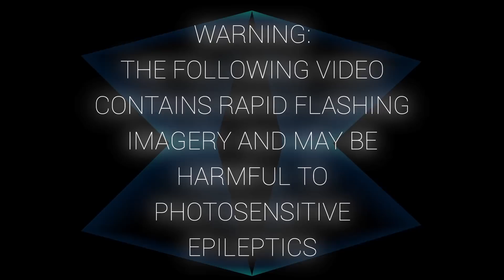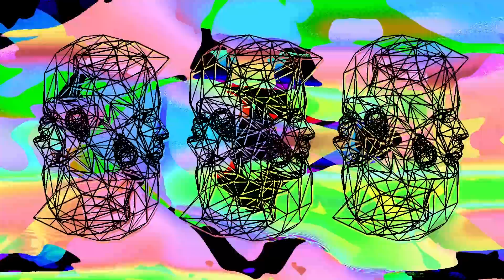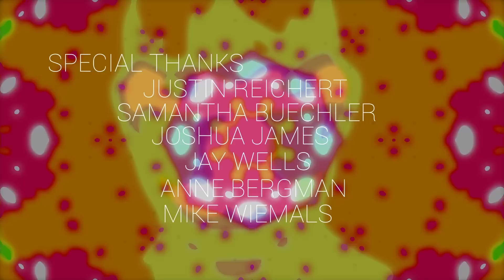HEADACHE {MUSIC BY DECKTONIC}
Edited & Animated by Daniel Wiemals